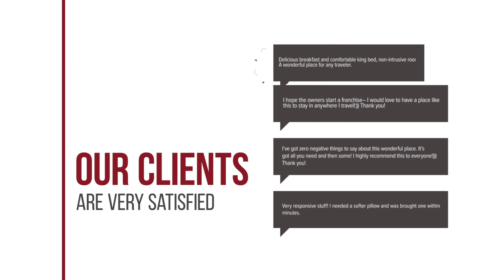Sweet and luxury Center ArtFlat hotel review | Hotels in Thessaloniki | Greek Hotels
Sweet and luxury Center ArtFlat hotel video review. Hotels in Thessaloniki, greek 3 stars hotels.